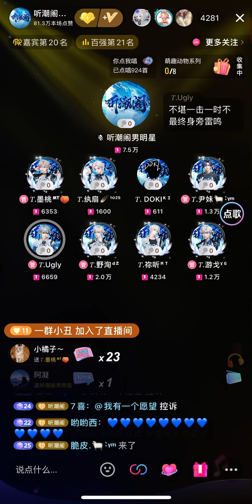2207 控诉 — Ugly